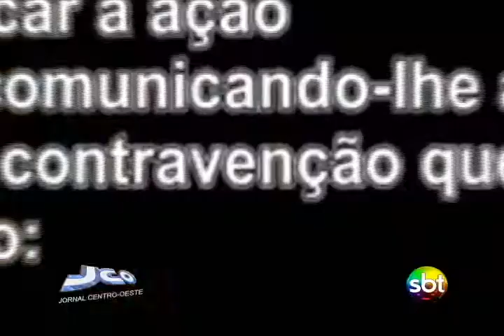TVCOBG TROTES EM BARRA DO GARÇAS.wmv